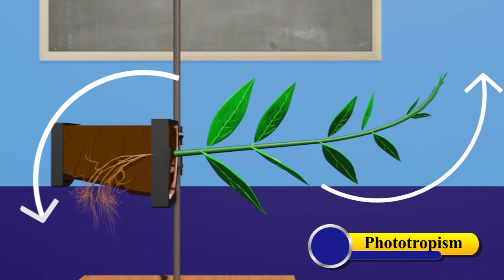Phototropism and Geotropism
This is Animation video on Phototropism and Geotropism